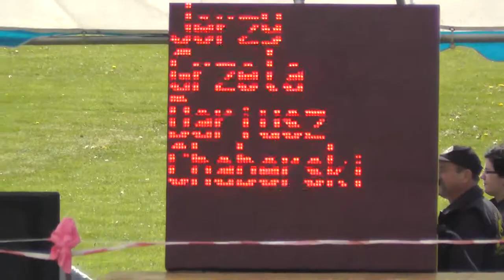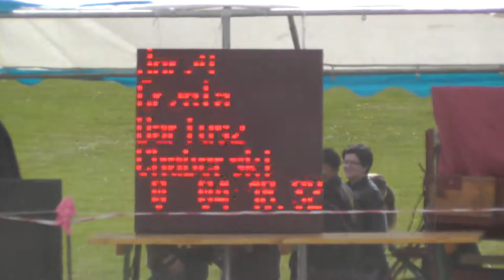KMM Liga Zaprzęgowa - Świecie/Osą - Jerzy Grzela p.1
I zawody Kujawsko-Mazursko-Mazowieckiej Ligii Zaprzęgowej w Świeciu nad Osą 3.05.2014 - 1 przejazd Jerzego Grzeli z luzakiem Dariuszem Chaberskim , konie: Intruz i Inzbun - Malinowo/k.Działdowa - 10 miejsce